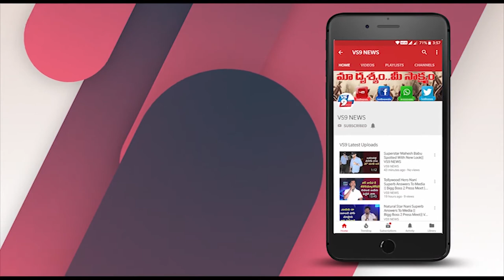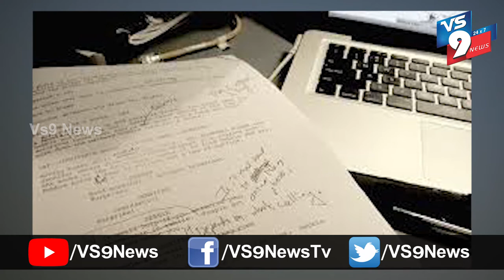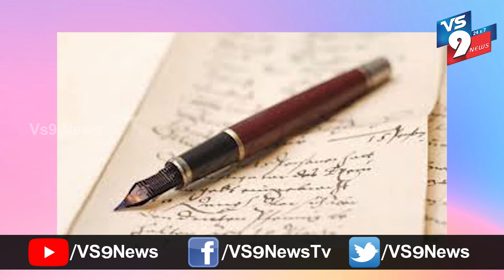12 Days Corona Movie First Look Out Now || Corona Virus ||VS9NEWS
Watch:
కరోనా వైరస్ పై '21డేస్' భారీ సినిమా..

కరోనా వైరస్ ప్రపంచ దేశాలన్నింటినీ గడగడలాడిస్తుంది. ఈ వైరస్ మహమ్మారిని ఎదుర్కొనేందుకు అన్నీ దేశాలు నిరంతరం పోరాడుతున్నాయి. వైరస్ వ్యాప్తిని అడ్డుకునేందుకు తమ తమ దేశాల్లో ఎన్నో నిబంధనలు విధించారు. మనదేశంలో ఇప్పటికే 21 రోజుల లాక్డౌన్ విధించిన కేంద్ర ప్రభుత్వం.. దాన్ని మే 3 వరకూ పొడిగించింది. ఈ లాక్డౌన్ ఇతివృత్తంగా సినిమా తీయాలని కోలీవుడ్ నిర్మాత ఎం. విజయ భాస్కర్ రాజ్ నిర్ణయించుకున్నారు. '21 డేస్' పేరుతో స్వీయ దర్శకత్వంలో ఈ చిత్రాన్ని రూపొందిస్తున్నట్టు ప్రకటించారు. దర్శకుడిగా విజయ్ భాస్కర్ కి ఇదే తొలి చిత్రం కాగా కథ కథనం మాటలు కూడా ఆయనే అందిస్తున్నారట.